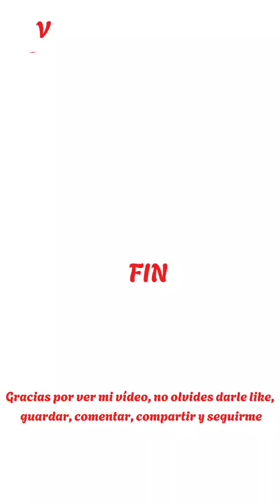Tutorial de Maquillaje para mi próximo vídeo con limpieza de cejas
¡Bienvenidos a este tutorial de maquillaje y limpieza de cejas! En este video, te mostraré cómo lograr un look natural y fresco, perfectamente complementado por unas cejas bien definidas.

Te guiaré a través de los pasos esenciales para aplicar un maquillaje de base ligero, realzar tu mirada con iluminador, máscara de pestañas, delineador líquido, y dar un toque de color a tus labios. Aprenderás técnicas sencillas que te ayudarán a conseguir un aspecto radiante y juvenil.

Puedes encontrarme como @katideviajes2020  en Instagram, Facebook, TikTok, threads y en X como@KatiViajes
¡Espero que disfrutes de este tutorial y que te sea de mucha ayuda!